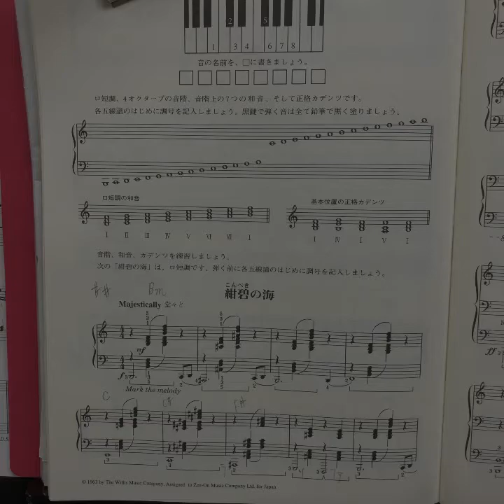マイムービー 448